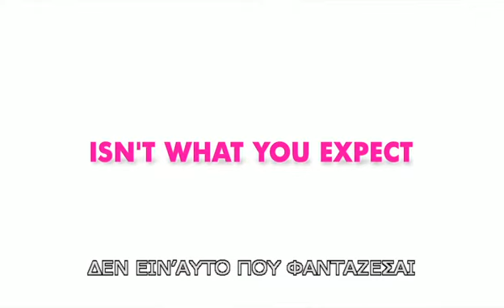ΔΑΣΚΑΛΑ ΤΟΥ SEX My awkward sexual adventure Dvd trailer Greek